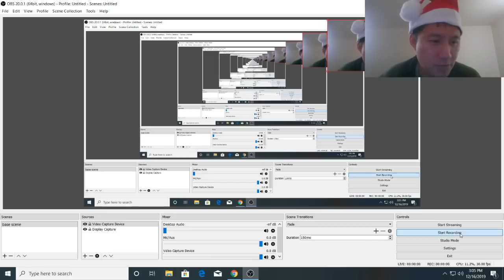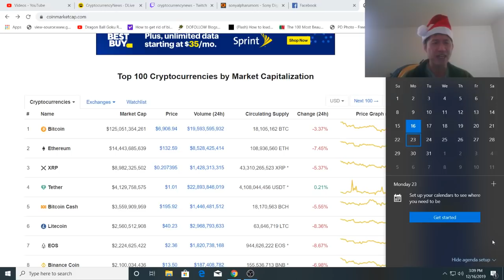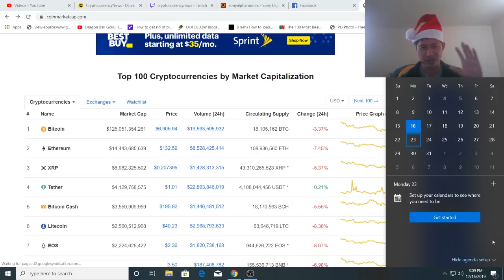Bitcoin(BTC) predictions for year-end, why I bought a bit of Vechain(VET) today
-- Photography channel and backup crypto stream